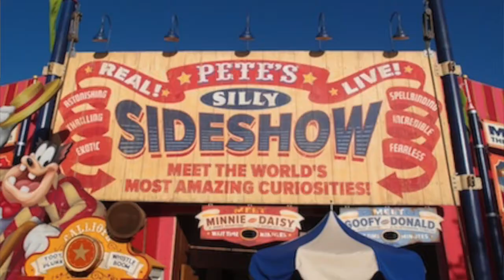Top 10 Best Ways To Meet Characters in WDW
Herre are our top 10 best places to meet Disney characters at Walt Disney World.